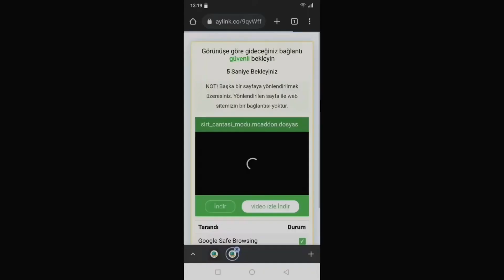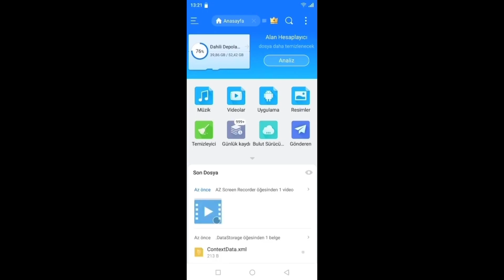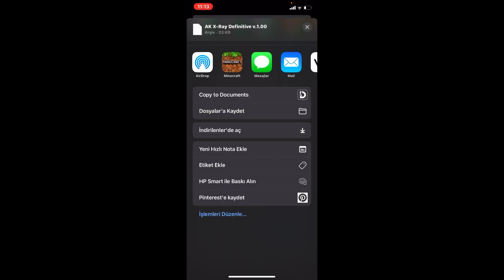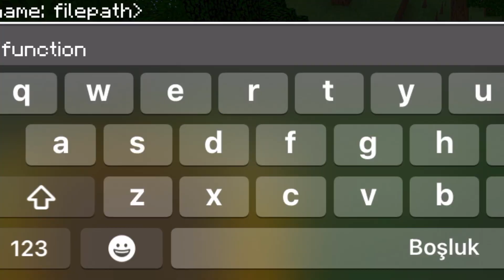MİNECRAFT HEXXİT MODU NASIL İNDİRİLİR!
❕| Kurulum aşamalarını hangi sürümü (Tam veya Düşük Sürüm) kullanmak istiyorsanız doğru bir şekilde uygulamayı unutmayın!

► Desteklenen Minecraft Sürümleri: Minecraft PE (Android & iOS) - Minecraft Windows 10 Edition

🔔 | Gelecek olan modlardan anında haberdar olmak ve kaçırmamak için yandaki bildirim zilini açabilirsin.

              Hexxit Modu Nasıl İndirilir?

İlk önce vermiş olduğum linkten modu indirin. Daha sonra indirme tamamlandı bildirimine dokunarak Minecraft ile aç’ı seçin. Daha sonra otomatikman Minecraft'a kurulacaktır.

➤ Android: (.zip) uzantılı dosyanın üzerine basılı tutarak dosyaları ayıkla veya görüntüle deyin. (RAR) uygulamasından yapılabilir. İndirdiğiniz dosyanın üzerine basılı tutarak veya dokunarak açın. İlk önce (Addon Kiếm & Giáp HEXXIT V9 _resource_pack) klasörüne basılı tutarak kopyalayın. (ZArchiver - RAR - Dosya Yöneticisi vb.) uygulamalarından yapılabilir. ► Android ► Data ► com.mojang ► resource_packs klasörüne yapıştırın. Aynı şekilde indirdiğiniz dosyanın içindeki (Addon Kiếm & Giáp HEXXIT V9 _behavior_pack) klasörünü kopyalayarak ► Android ► Data ► com.mojang ► behavior_packs klasörüne yapıştırın ve oyunu yeniden başlatın.

➤ İOS: (.zip) uzantılı dosyanın üzerine basılı tutarak sıkıştırılmışı aç deyin. (Dahili dosyalar uygulamasından) yapılabilir. İndirdiğiniz dosyanın üzerine dokunun. İlk önce (Addon Kiếm & Giáp HEXXIT V9 _resource_pack) klasörüne basılı tutarak kopyalayın. (Dahili dosyalar uygulamasından yapılabilir.) Ardından Minecraft klasöründe ► games ► com.mojang ► resource_packs klasörüne yapıştırın. Aynı şekilde indirdiğiniz dosyanın içindeki (Addon Kiếm & Giáp HEXXIT V9 _behavior_pack) klasörünü kopyalayarak Minecraft klasöründe ► games ► com.mojang ► behavior_packs klasörüne yapıştırın ve oyunu yeniden başlatın.

                Hexxit Modu Nasıl Kurulur?

Öncelikle bu modu kurabilmek için 2 seçeneğiniz bulunmakta. İsterseniz bu modu yeni bir dünya oluşturarak kurabilir. İsterseniz de daha önce oluşturmuş olduğunuz bir dünyaya da kurabilirsiniz. Modu herhangi bir dünyaya kurmak için dünyanın yanında bulunan kalem simgesine dokunun. Daha sonra bu modun doğru bir şekilde çalışabilmesi için tüm denemeleri açın. Diğer bir aşamada ise Eklentiler sekmesinde bulunan kaynak paketleri kısmından modu seçerek etkinleştirin.
Aynı işlemi davran paketleri için de yapın.

        ❤️ İzlediğin İçin Teşekkürler! ❤️